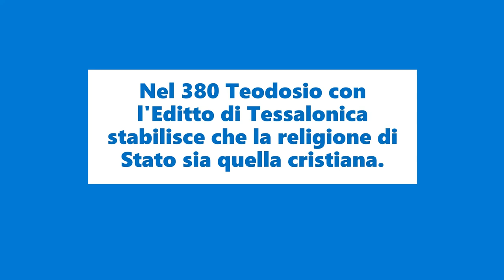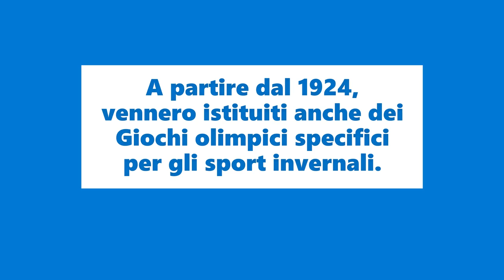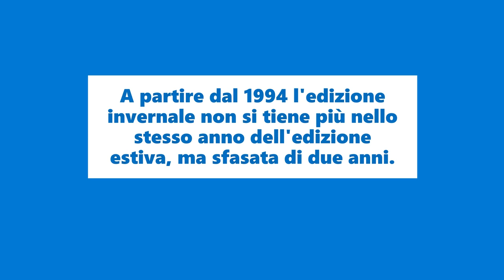La religione cristiana diviene religione di Stato con l'Editto di Tessalonica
Nel 380 Teodosio con l'Editto di Tessalonica stabilisce che la religione di Stato sia quella cristiana.
Nel 393 Teodosio sospese i giochi olimpici dedicati agli dei pagani, perché non si conciliavano con il cristianesimo.
Teodosio fu in carica dal 379 al 395 data in cui morì e lasciò il suo regno ai suoi due figli.

Le prime Olimpiadi dell'era moderna si svolsero ad Atene nel 1896.
A partire dal 1924, vennero istituiti anche dei Giochi olimpici specifici per gli sport invernali.
A partire dal 1994 l'edizione invernale non si tiene più nello stesso anno dell'edizione estiva, ma sfasata di due anni.